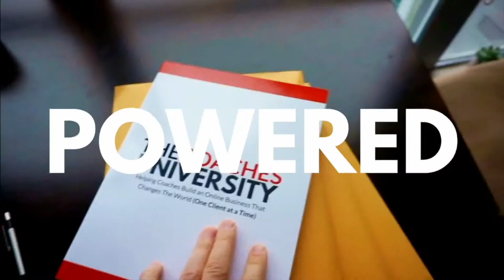Lucas Rubix Coaching Client Love From Jack For The Coaches University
See what coaches inside the Coaches University (The #1 Program for coaches looking to build an online coaching business) have to say about Lucas Rubix and the Coaching Program!

PS. If you haven't yet, check out the Official Podcast dedicated to helping coaches build a successful, passion bases, freedom filled online coaching business!

Welcome to the official and brand new Coaches Corner youtube channel - a corner of the internet 100% committed to helping coaches get more clients, make more money and book themselves solid!

Meet your coach, Lucas Rubix, as he gives you actionable strategies to help you grow your online coaching business. From creating your client avatar, getting clear on your packages / pricing, finding your profitable niche, creating free offers and lead magnets, writing sales copy to booking calls and getting more coaching clients - this youtube channel is packed with valuable content to help you take your coaching business to a whole new level!

ALSO -